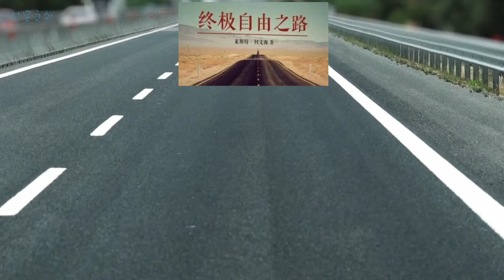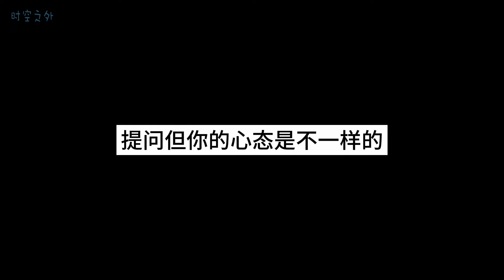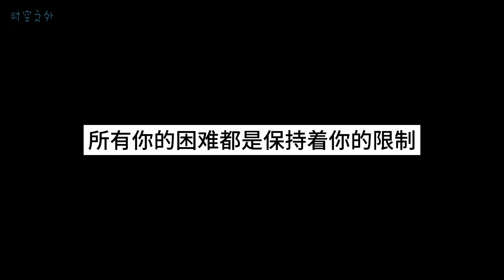永恒幸福之钥--- 《终极自由之路》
“我有两个建议：一个是探求我是什么？二是在生活中不要做一个“做者”
而是做一个“观照者”。让事情自动发生；允许生活自由展现。这就是我们在最高状态的存在方式。生活中总会有最适宜的行为，这也是最高状态的特点。

当我们达到这最高境界，我们不再是行尸走肉，我们知道一切并且存在于任何地方。任何事情都变得完美。我们象其他人一样在世间行走，但我们看世界的方式与其他人完全不同。我们看我们的身体和每一个其他人的身体都等同于自己。同样地把每只动物和每一样东西都看作我们自己。把一切都看作是我，让我们与宇宙（上帝、真我）合一。我们看我们的身体在生活中移动就象看一个机器人一样。我们让它自发行动。当我们真的不再是身体时，发生在身体上的任何事都不能影响我们了。就算身体被压碎，这对我们也没有什么太大关系，因为我们完全的知道我们不是这具身体。我们知道我们是永恒的存在，永远如此！

因此达到最高境界者是难以与任何其他人区别开来的。他过着和以前一样的生活，他可以继续这样过。但他对生活的见解是完全不一样的。他是完全无我的；他毫不关心他自己的身体。他对其他人有兴趣而不是对他自己，他对整个人类感兴趣。他绝对没有任何的小我动机。他的身体将继续在正常的范围内生活一段时间，然后通常会失去知觉，象许多身体一样死亡装进棺材。但这位最初与这身体的联结者永远不会看到任何的死亡存在。他把整个世界和身体看作一个幻觉，就象我们晚上在梦中创造的场景、城市和世界。当我们从这个醒着的状态中觉醒过来，我们看到这整个的事件是一个从来没有真实存在过的梦。唯一存在过的东西只是我的存在、绝对的真实、所有的存在、无限、完全的完美、全知、所有的力量、无所不在。”